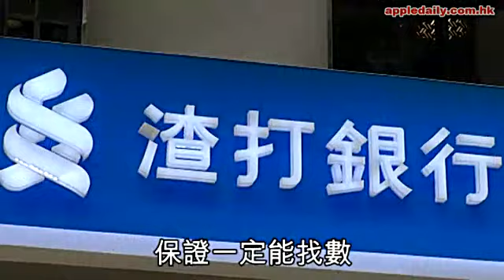商交所案3被告曝光 涉＄78億假文件